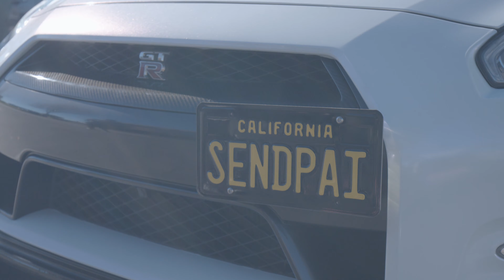SUPRA MK5 TROLLS GTR MEET *THIS IS NOT OKAY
3rdGearPull®
🏁 Sunday morning meet + first oil change on Anthro's new MK5 Supra!
we then all show up to a GTR meet, but without a GTR. 🏁